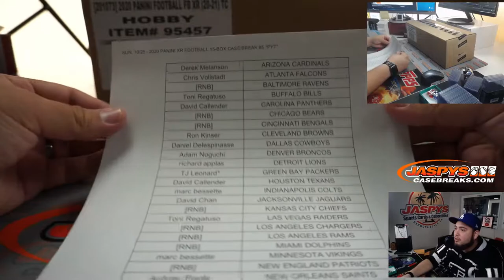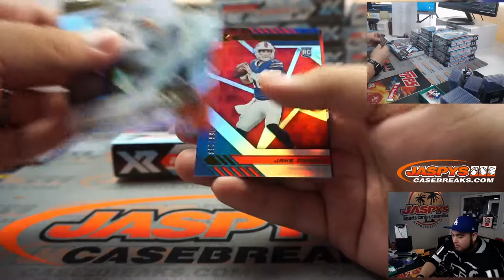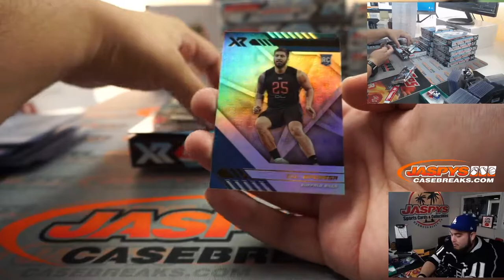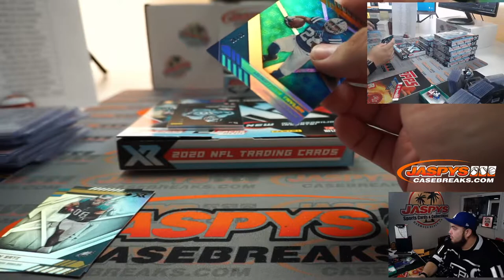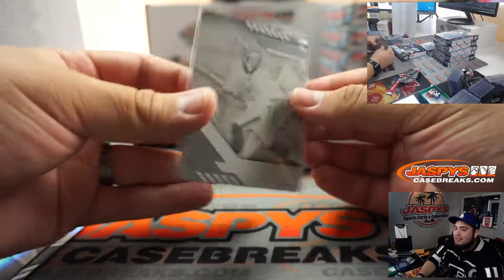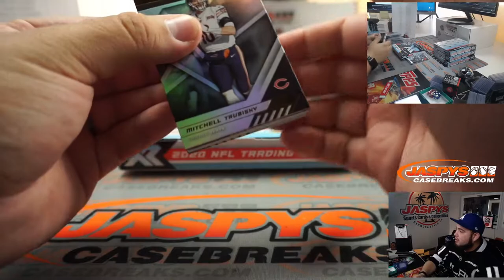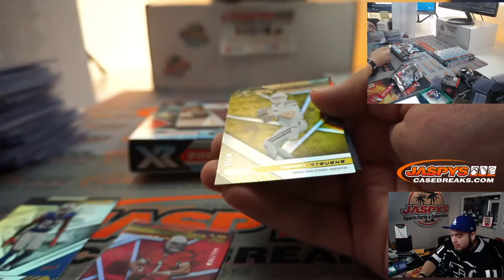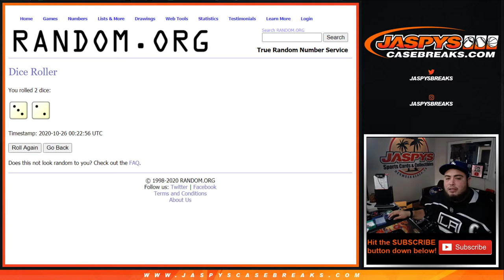SUN. 10/25 - 2020 PANINI XR FOOTBALL 15-BOX CASE BREAK #5 *PYT*